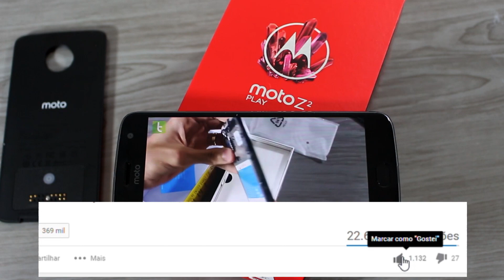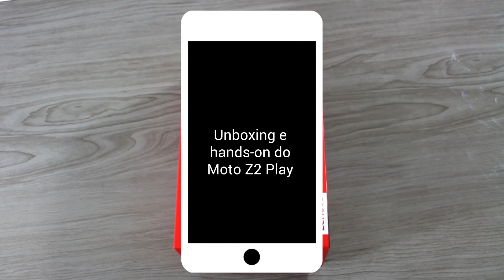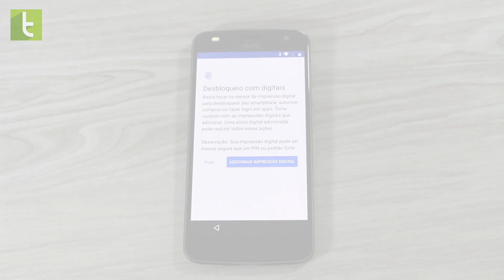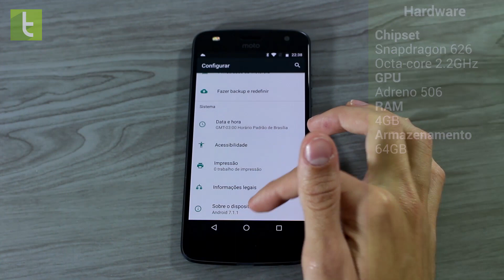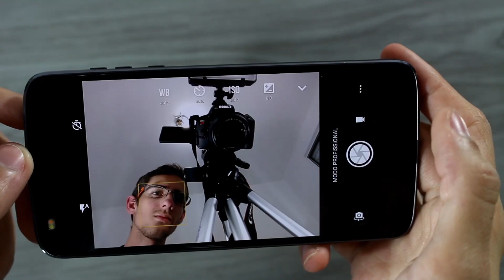Moto Z2 Play Power Edition: unboxing e primeiras impressões | TudoCelular.com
A Lenovo finalmente oficializou a segunda geração do Moto Z Play, trazendo algumas características dos modelos mais potentes como corpo inteiramente em metal e espessura ínfima, além de um conjunto de câmeras ainda melhor e o novo leitor de digitais com gestos. Antes de partirmos para os testes aprofundados, vamos descobrir o que tem na caixa e tirar nossas primeiras impressões. Confira aqui!